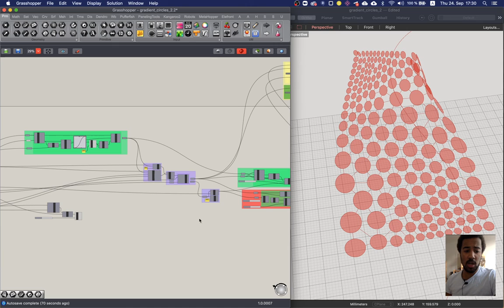Circle Packing connections on a colored Mesh - GH Forum Answer